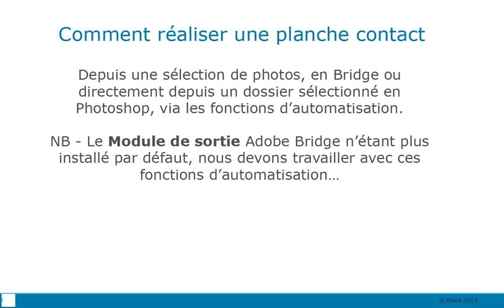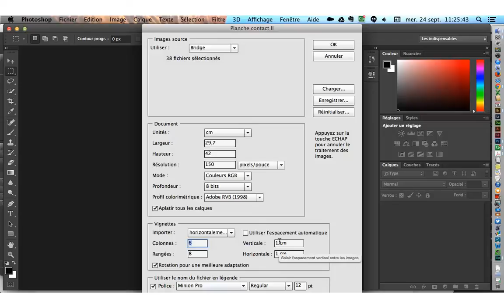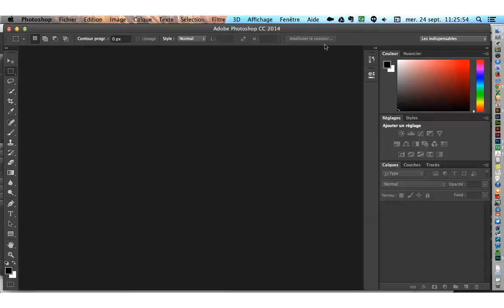Réaliser une planche contact dans Adobe Photoshop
depuis la version CC le module de sortie a disparu, comment faire une planche contact dans les dernières versions de Photoshop